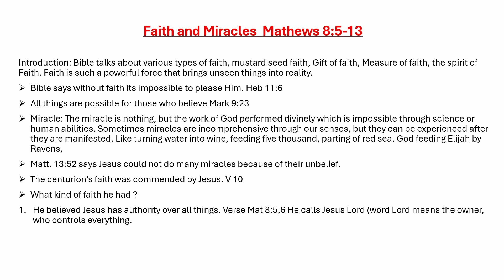Matthew 8:5-13 "Faith And Miracles" Dhaniram Netam